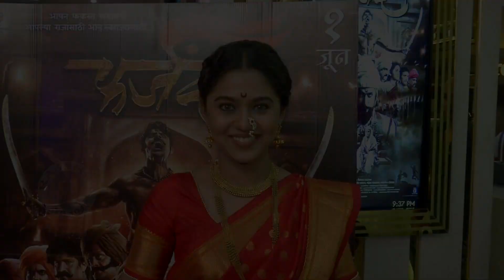Mrunmayee Deshpande New Look! | मृण्मयीच्या 'या' लूकची होतीये चर्चा | Shikari, Farzand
सध्या अभिनेत्री मृण्मयीचा एक हटके लुक होतोय व्हायरल. कसा आहे तो लूक आणि कशासाठी आहे. बघूया